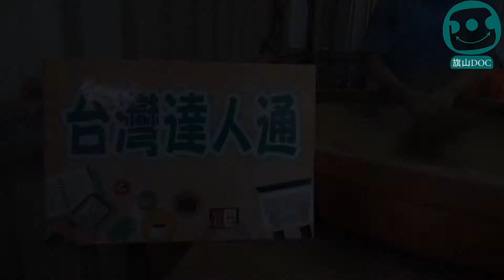台灣達人通 旗山 製香達人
842高雄市旗山區中洲路62號